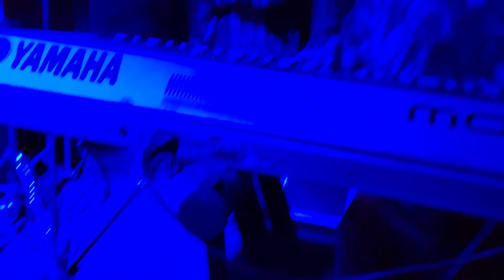Grateful to the Core - Not Fade Away 2.17.23